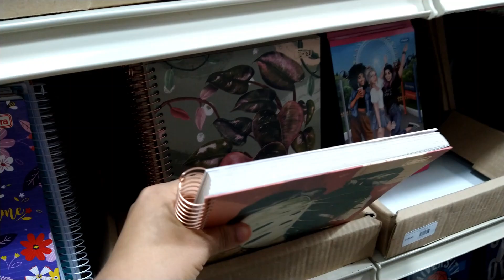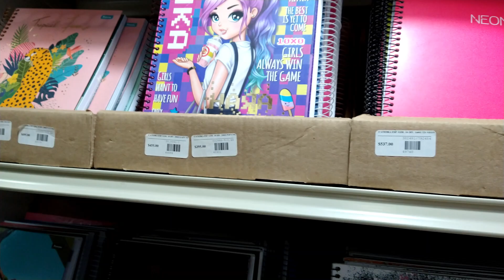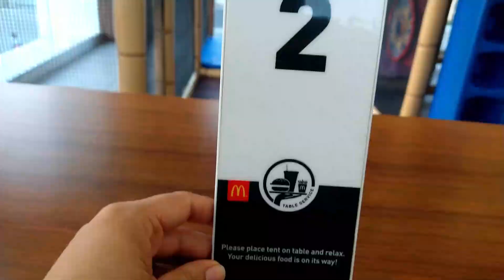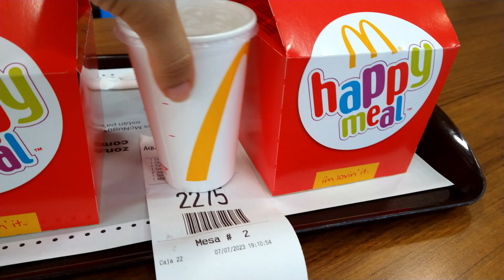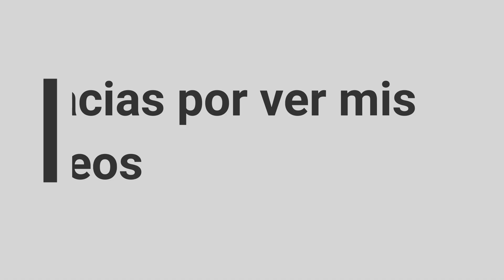VLOG ,Visita Plaza, MCdonal's